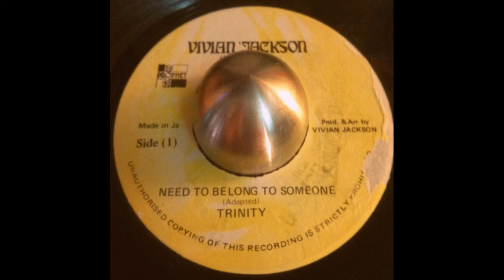Trinity - Need To Belong To Some One (V. Jackson/Prophet)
Trinity - Need To Belong To Some One
V. Jackson/Prophet 7"
Prod by Vivian Jackson aka Yabby You